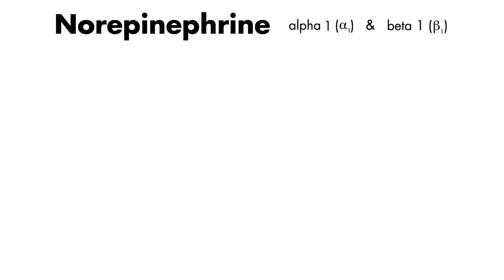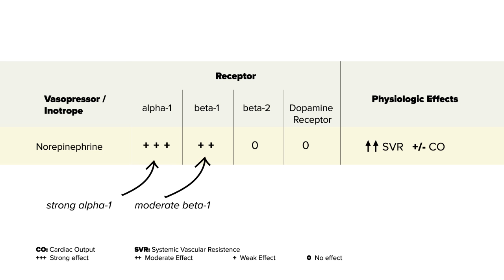Norepinephrine - Vasopressors & Inotropes - MEDZCOOL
Norepinephrine is medication commonly used in vasodilatory shock. It is often referred to as the vasopressor of choice in sepsis and septic shock patients.